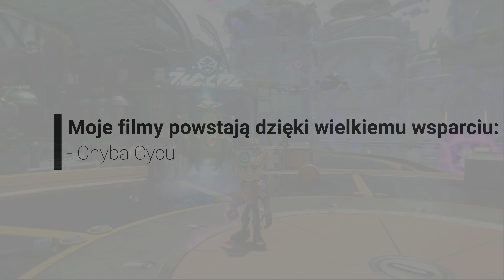(4K) Zagrajmy w Ratchet & Clank: Rift Apart odc. 1 Najpiękniejsza gra do tej pory!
Witam was wszystkich bardzo serdecznie! Ja jestem BartyThePlayer, a to jest pierwszy odcinek z mojej najnowszej serii Zagrajmy w Ratchet & Clank: Rift Apart. W tym odcinku zapoznamy się z mechanikami gry, a także będziemy mieć pierwszy kontakt z wymiarami...

Ratchet & Clank: Rift Apart to platformówka 3D z dużym naciskiem na akcję. Seria Ratchet & Clank jest ekskluzywna dla Playstation, dlatego gra pojawiła się jedynie na najnowszą konsolę od Sony, czyli PS5. Gra została stworzona przez studio Insomniac Games. Gra posiada polski dubbing.

Daj like!
Napisz komentarz!

0:00 - Intro
0:15 - Wstęp
3:44 - Pierwsza cutscenka w grze!
7:27 - Rozgrywka
28:57 - Zakończenie

Mój grafik: Sylu X